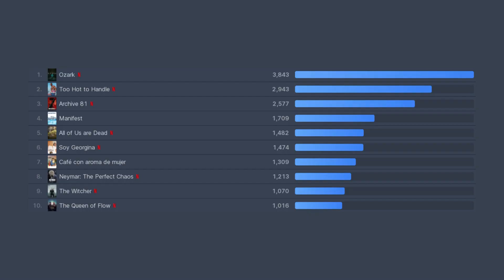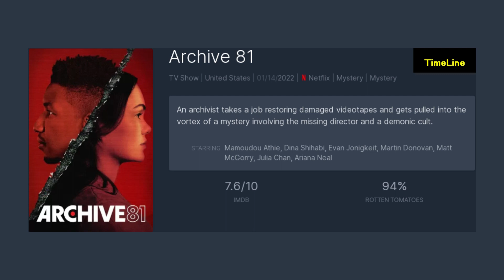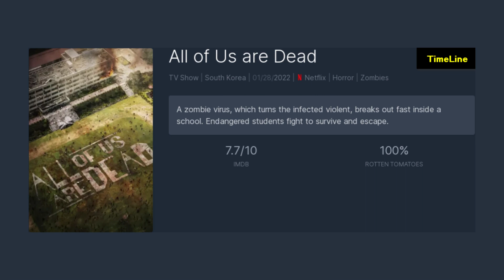Netflix En Çok İzlenen Diziler 4.Hafta 2022 | TOP TV Shows on Netflix on Week 4, 2022 | 24 - 30 Jan.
1.All of Us are Dead
2.Soy Georgina
3.The Witcher
4.Neymar: The Perfect Chaos
5.Manifest
6.Archive 81
7.Café con aroma de mujer
8.The Queen of Flow
9.Too Hot to Handle
10.Ozark